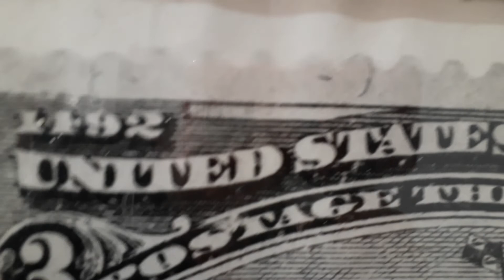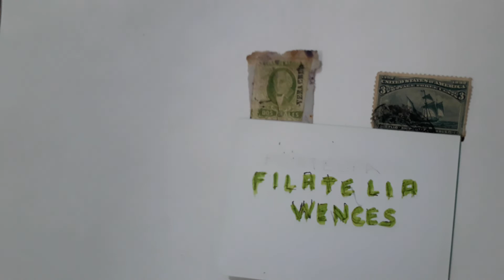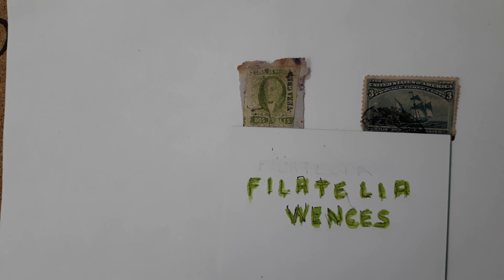Filatelia wences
La filatelia es un entretenimiento cautivador. El primer sello de correos se puso en circulación en mayo 06 de 1940, fue una iniciativa del profesor británico Sir Rowland Hill.